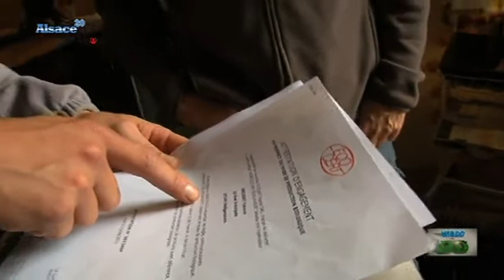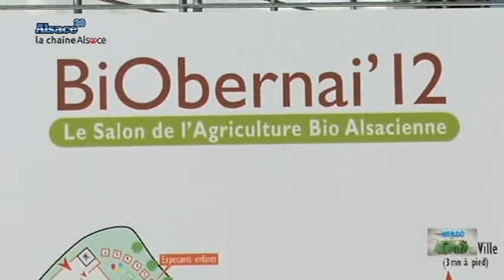Hebdo DD : Le développement durable en Alsace (20/09)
Sites webs/blogs, copiez cette vidéo avec le bouton "Intégrer" !